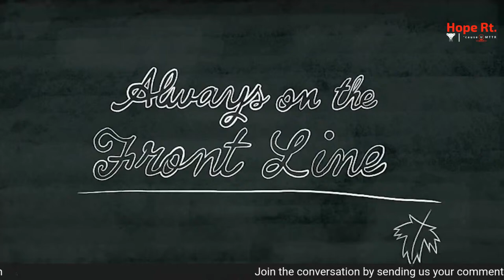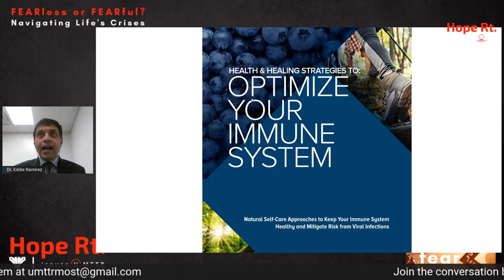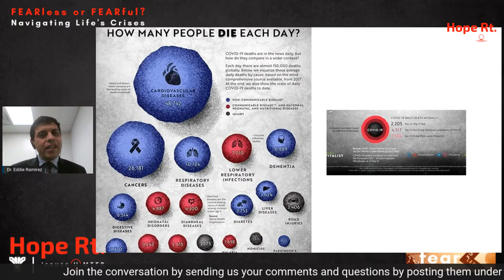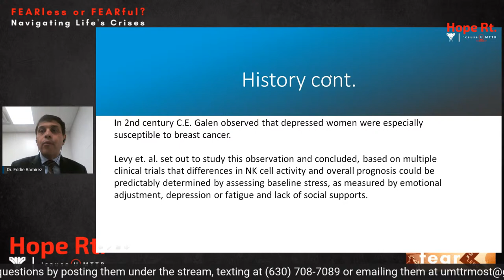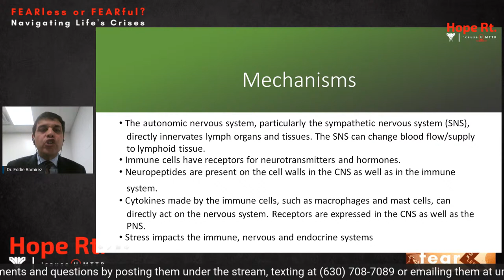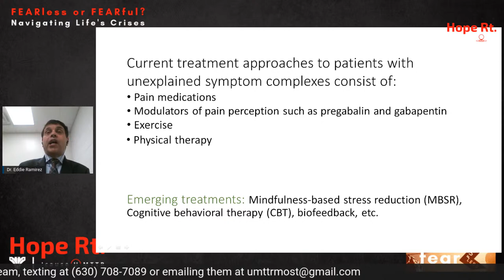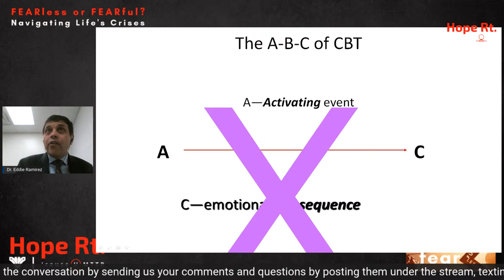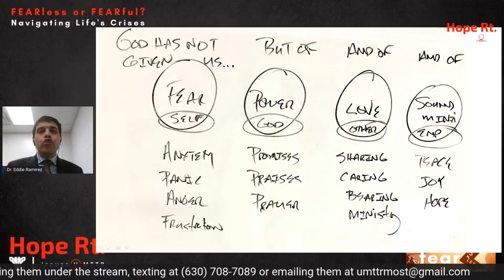1. "Fear of Contagion" with Dr. Eddie Ramirez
1. Fear of Contagion
Series: Navigating Life's Crises FEARless or FEARful
Presenter: Dr. Eddie Ramirez

How does fear affect our immune system?  What effects do the thoughts have on behavior?  What is a phychosomatic disease?

Share with others, invite your friends, join in the conversation by sending in your questions and comments right under the live stream on FB or YT.

Thank you for choosing Hope Route!  See you then.